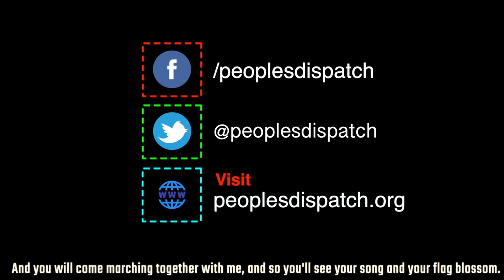"We are committed to seizing true freedom"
S'bu Zikode of Abahlali baseMjondolo, the shack dwellers' movement of South Africa, talks about the attacks on their occupations, the nature of state response and the possibilities of resistance at a social and political level.